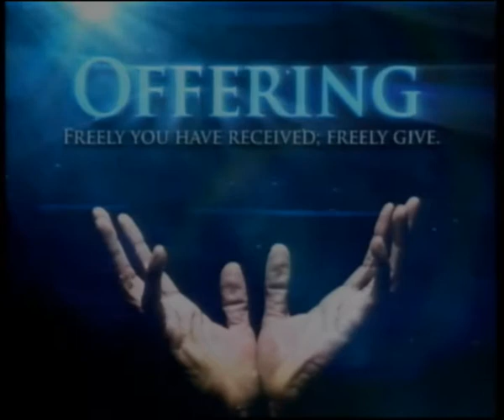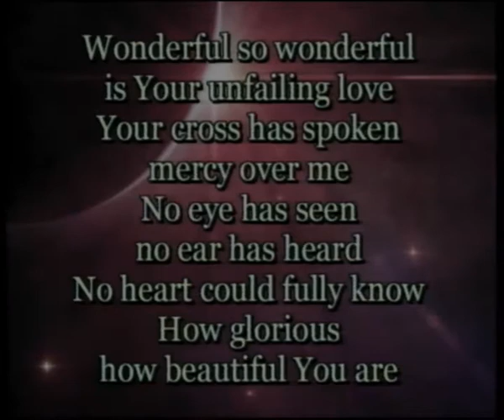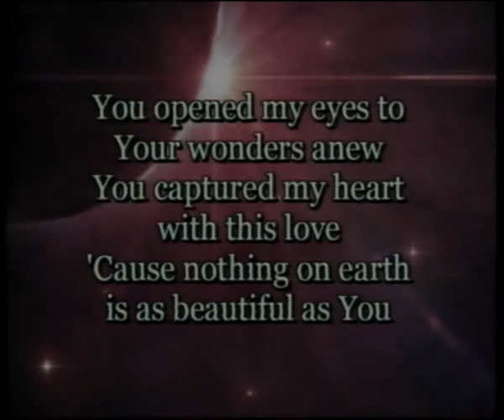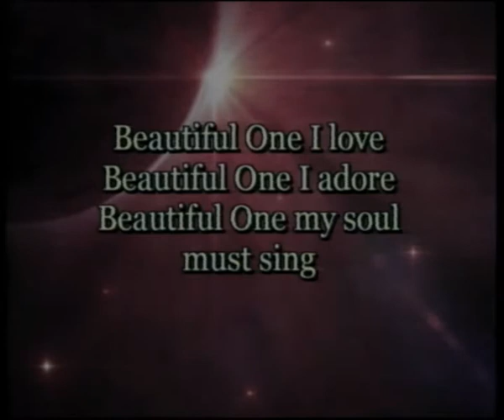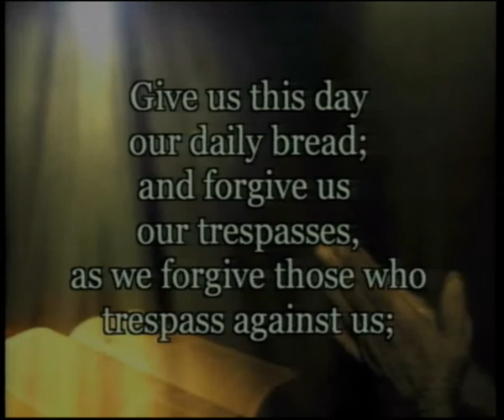Installation of Pastor Ed Frey 6/29/14